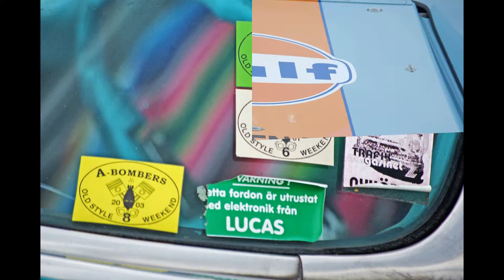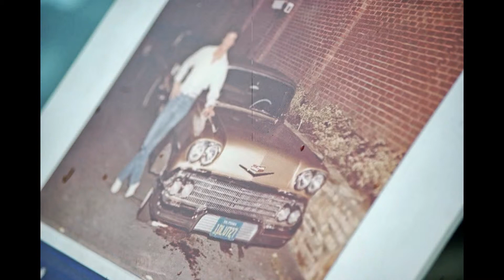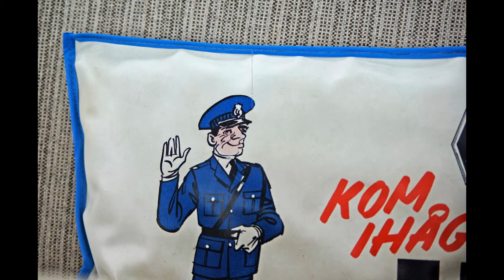Bilsport Classic Summer Meet - Mantorp Park - 27 juli 2013